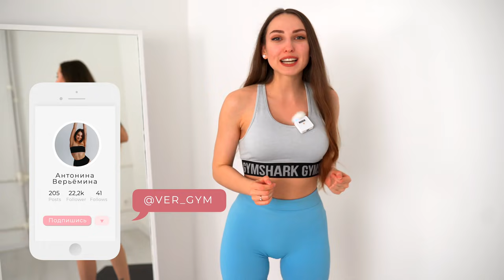КАК НАРАСТИТЬ СОЧНЫЕ ЯГОДИЦЫ в ДОМАШНИХ УСЛОВИЯХ - Лучшая Тренировка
Каждый день на канале ВЕРЬЁМИН выходит по 2 ролика! Новые видео с ЭФФЕКТИВНЫМИ ДОМАШНИМИ тренировками на каждую проблемную зону. Как подтянуть ягодицы, сделать стройные ноги, плоский живот и убрать жир со всего тела вы узнаете на нашем канале! А так же здесь вы найдете ролики про спорт, фитнес, йогу, целлюлит и правильное питание, узнаете новые упражнения для здоровья всего тела!